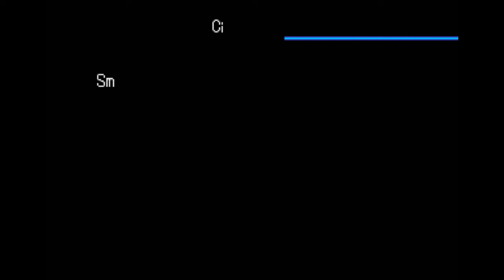Digimon World 3 (PT/BR) - (PS1) #16 - Abrindo vários Boosters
Nesse episódio abro a penca de booster que pesquei enquanto estava upando e mostro uma maneira alternativa de chegar no setor Leste.